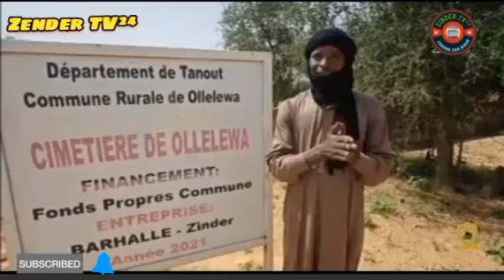Labaran Nijar🇳🇪Na yau 29/9/24 Allah yaka ma CNSP Da Alkairi 🤲👈🥰🇳🇪🇧🇫🇲🇱